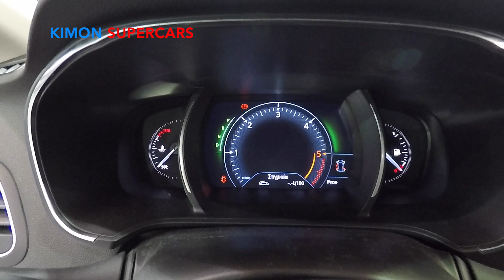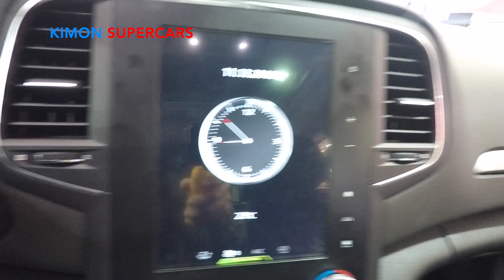NEW 2020 Renault Megane Grand Coupe - Exterior & Interior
2020 Renault Megane Grand Coupe Review
Renault Megane Grand Coupe Review 2020
Renault Megane Grand Coupe 2020 interior